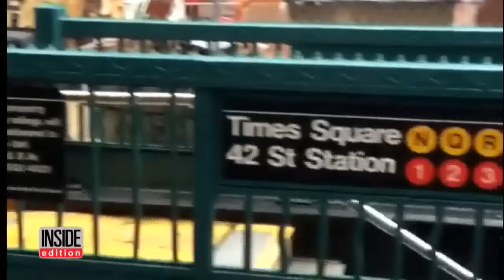No One Recognizes 'Superman' Henry Cavill While Standing By Movie Billboard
Would you recognize Superman if you saw him in New York's Times Square? Actor Henry Cavill decided to put passersby at the Crossroads of the World to the test, standing under an enormous billboard for his new movie, "Batman Vs Superman: Dawn of Justice." Not a single person recognized him, even as he donned a shirt with the Superman insignia. He posted his experiment on Instagram as he traveled around various parts of the tourist trap.